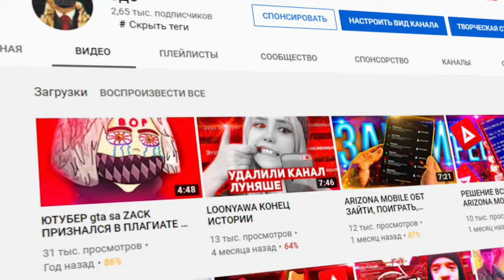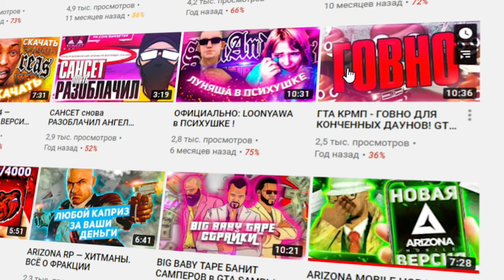SAMP ANDROID VS CRMP MOBILE / КТО ЛУЧШЕ?